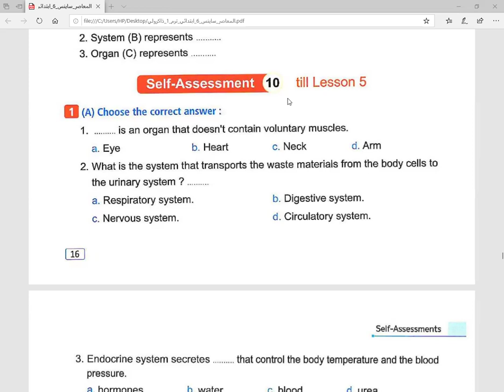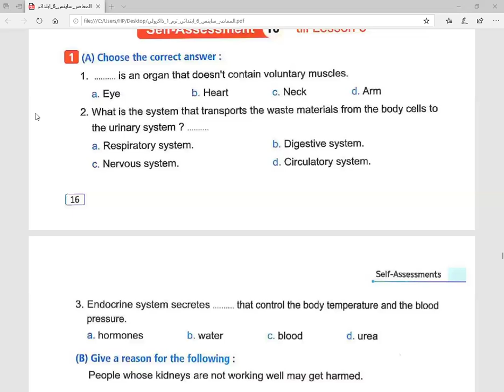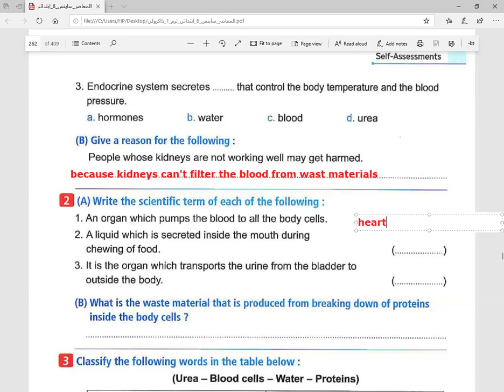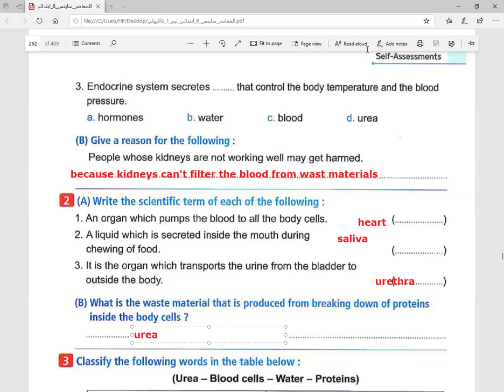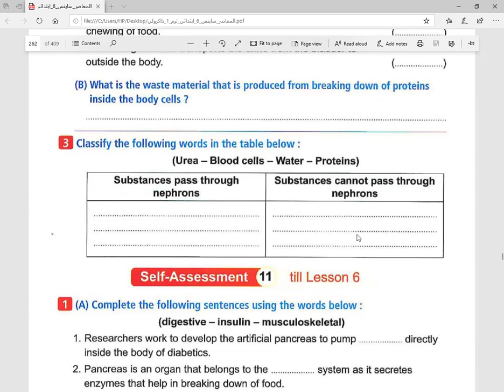ساينس الصف السادس الابتدائي الترم الاول الوحده الاولى حل Self - Assessment 10 concept 1-2